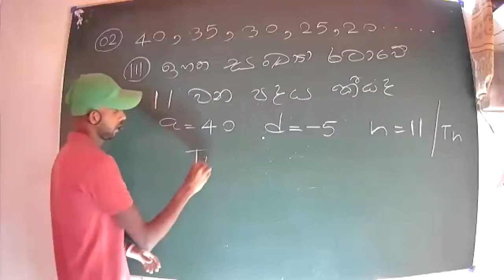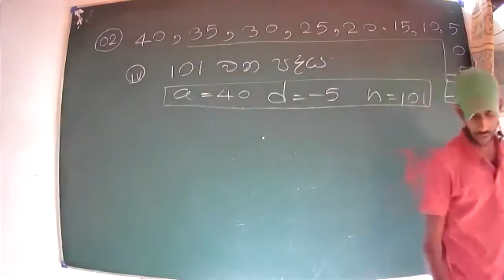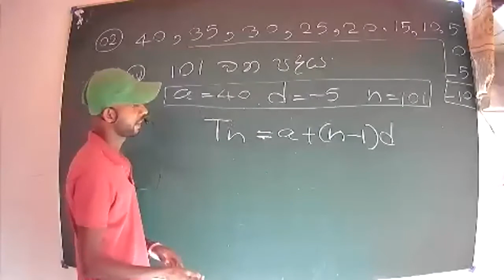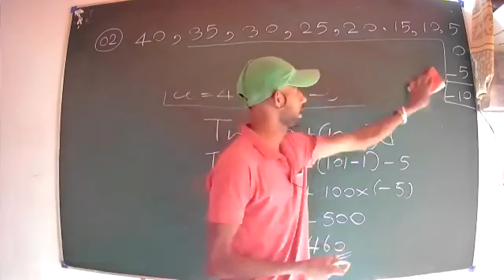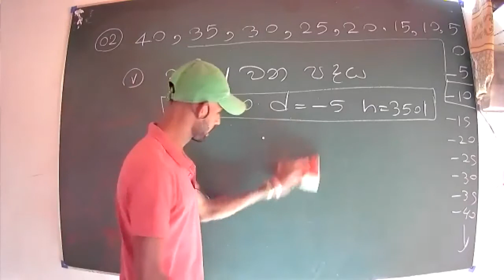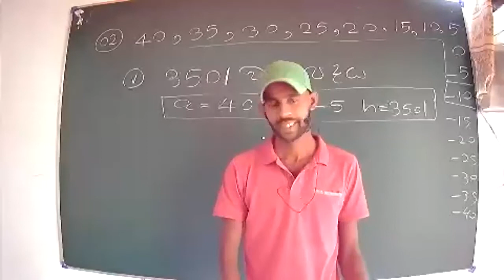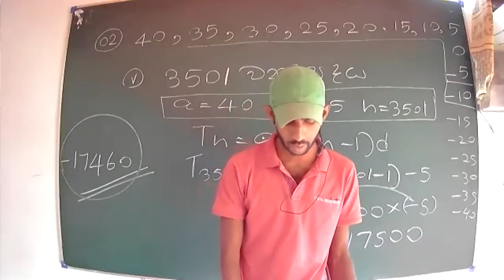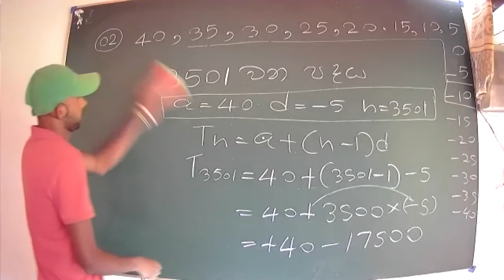10 සමාන්තර ශ්‍ර්ඩි 5 කොටස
10  samanthara sredi  5  kotasa 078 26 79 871